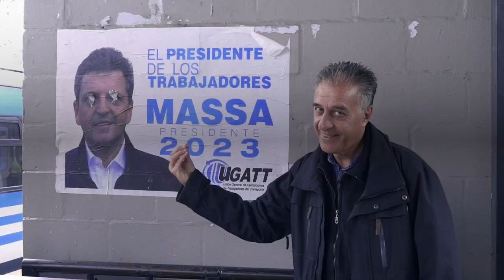Trenazo en San Martin // Néstor Pitrola y Flor Sarmiento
✊ Vamos con la izquierda que le duele a los dueños del poder

¡Seguí a Néstor Pitrola, precandidato a Diputado Nacional! ✊